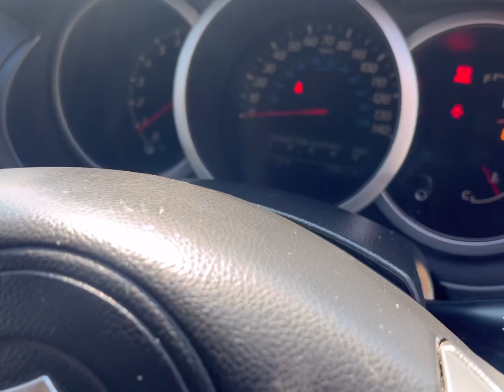2010 Suzuki Grand Vitara 2.4 from Total Auto